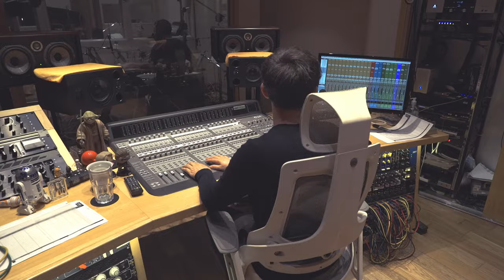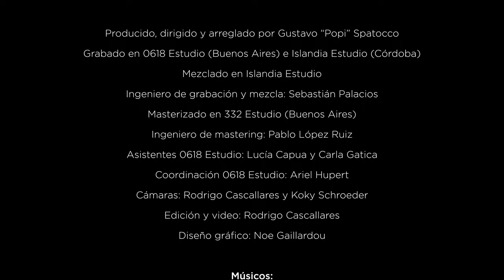Eli Fernández | Alas Sin Pena / Feat. Sandra Mihanovich, Lidia Borda, Lula Bertoldi (Vídeo Oficial)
Letra: Eli Fernández

Producido, dirigido y arreglado por Gustavo “Popi” Spatocco

Grabado en 0618 Estudio (Buenos Aires) e Islandia Estudio (Córdoba)
Mezclado en Islandia Estudio
Ingeniero de grabación y mezcla: Sebastián Palacios
Masterizado en 332 Estudio (Buenos Aires)
Ingeniero de mastering: Pablo López Ruiz
Asistentes 0618 Estudio: Lucía Capua y Carla Gatica
Coordinación 0618 Estudio: Ariel Hupert
Cámaras: Rodrigo Cascallares y Koky Schroeder
Edición y video: Rodrigo Cascallares
Diseño gráfico: Noe Gaillardou

Músicos:
Gustavo “Popi” Spatocco: piano
Ricardo Cánepa: bajo
Matías Furió: percusión
Sebastián Henríquez: guitarra, charango
Víctor Carrión: quena

Cuarteto de cuerdas:
Pablo Farhat: violín 1
Simón Lagier: violín 2
Elizabeth Ridolfi: viola
Paula Pomeraniec: violoncello

Coro de niñxs:
Dirección y coordinación: Edgard Moya Godoy
Ernestina Vaudagna Diers
Malena Murúa
Gaia Benítez
Carmela Asteggiano Olsen
Magdalena Núñez
Mora Pérez Gaudio
Patricio Angulo
Fermín Reynoso Casarín
Camila Álvarez
Andrés Iván Rigoni González
Máximo Petri